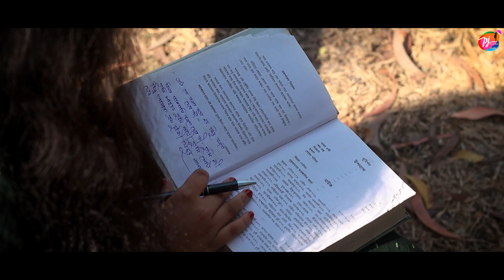Evabe Amar Hoye Jabe। Madan & Riya ।PJ Films & Studio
Evabe Amar Hoye Jabe। Madan & Riya ।PJ Films & Studio | Bast Preewedding 2023

♥️আপনার প্রিয় মুহূর্তটি চির স্মরণীয় করে রাখতে♥️

                      সুখের স্মৃতি হোক মধুর
                  আমরা আছি আপনার সাথে...
𝙋𝙃𝙊𝙏𝙊𝙂𝙍𝘼𝙋𝙃𝙔 🎦: PJ Films & studio. 💞
বুকিং সম্পর্কে বিস্তারিত কথা বলতে কল করুন

** AUDIO CREDIT **
Lyrics: Aviman Paul Singer: Mekhla Dasgupta & Rupak Tiary
Flute: Swarajit Ratul Cuha
Guitar: Suman Bagani Shehnai: Haider Ali (Studio Vibtation)
Vocal Recording: Studio Interlude
Mix Mastering: @RupakTiary

সেদিনও বুঝিনি আমি, যে চোখে পড়েছি ধরা
এভাবে আমার হয়ে যাবে.
আলগোছে পায়ে পায়ে যে কবিতা হল শুরু
এভাবে মলাট খুঁজে পাবে...
হাওয়া কেন চেনা আঙুলে
হাওয়া কেন আমাকে ছুঁলে
আমিও কি পড়েছি প্রেমে অকারণ ?
                        Music
আমি তো বলিনি তাকে সাজানো সিড়ির বাঁকে
তবে সে কেমন করে বুঝে নিল সব...
সন্ধ্যের আবদারে, ফোঁটা ফোঁটা প্রেম জুড়ে
আমাকে সে ঘিরে থাকা কলরব...
রূপকথা ছুঁয়ে যাক
সে শুধু আমারই থাক
দুটি চোখ জুড়ে সারাক্ষণ...

how to make video with pictures and music in bengali,
bangla music video by imran,
bengali song video baul,
bangla boy video song,
bengali video song balidan,
bengali song black video,
bengali video song bojhena se bojhena,
bengali video song bhalobasa,